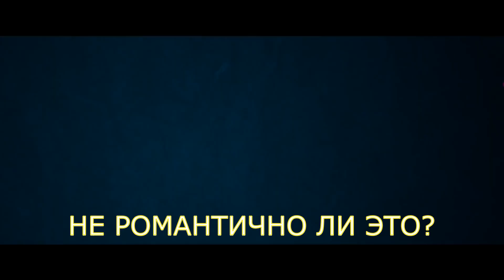Не романтично ли это? — Русский трейлер [Субтитры] (2019)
➤ Русский трейлер фильма "Не романтично ли это?" 2019 года.
С нашим переводом в виде субтитров.

➤ Совсем разочаровавшаяся в настоящей любви молодая девушка неожиданно оказывается в некоторой альтернативной реальности, похожей романтическую комедию.

➤ Режиссер: Тодд Штраус-Шульсон
➤ Жанр: комедия, мелодрама
➤ Страна: США
➤ Премьера: 2019
➤ Актеры: Приянка Чопра, Ребел Уилсон, Бетти Гилпин, Лиам Хемсворт, Адам Дивайн